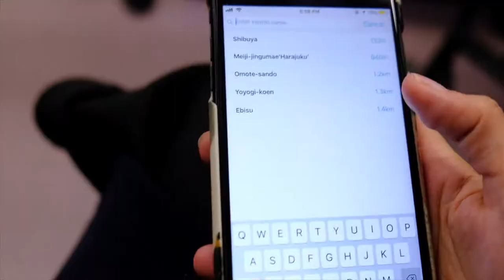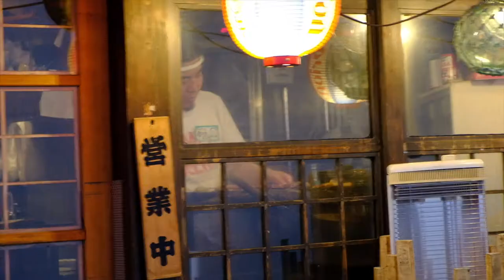Tokyo Travel Vlog (Suicide Blades by Mura Masa) Fujifilm X series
First Tokyo Experience.

I would like to hear your insights about the video!